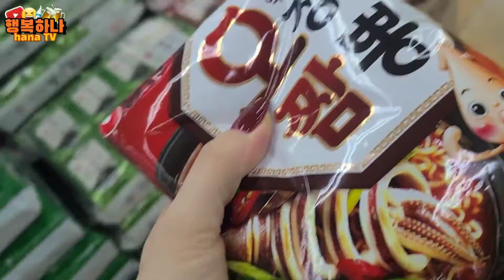급! 술땡기는데 술이 없다고?! 오겜정식 오징어짬뽕+옛날도시락+달고나 오징어게임 추억속으로 혼술 술먹방 soolmukbang squid ramen Lunchbox Dalgona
안녕하세요 행복하나입니다 ^^
술땡기는데 술이 없어! 당황..🤣
오징어게임 추억속으로 안주준비해서
맛있게 먹었습니다